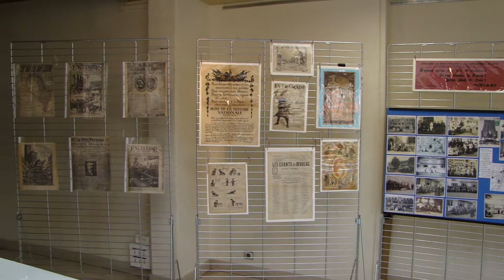expo philatélique sur la guerre 14-18 à Lisieux